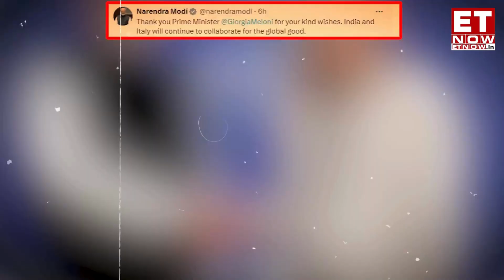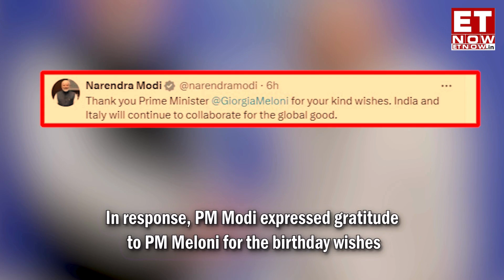PM Modi Expresses Gratitude to Italian PM Meloni for Her Warm Birthday Wishes | World News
Prime Minister Narendra Modi expressed gratitude to Italian Prime Minister Giorgia Meloni for her birthday wishes.
Taking to X, the Italian PM Meloni wished PM Modi ‘Happy Birthday after which PM Modi replied to her wishes. Interestingly PM Modi and Giorgia Meloni are among most popular leaders in world, according to US-based Morning Consult. Prime Minister Narendra Modi also represented India at the global high table as an outreach nation. Notably, Melodi moment is one of the most popular selfie moment of the leaders in the world. Lastly, PM Modi met PM Meloni after a long stretch of on the sidelines of G7 Global Summit. The Italian PM during her maiden visit to India in March called PM Modi “the most loved” leader in the world. On PM Modi’s 74th birthday, warm birthday wishes have been pouring in from across the world